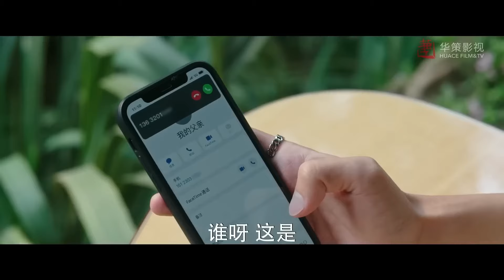มันเกี่ยวอะไรกับคุณ| ตอนที่ 32 | สายลมนำพารัก - Meet Yourself | ( หลิวอี้เฟย, หลี่เชียน )